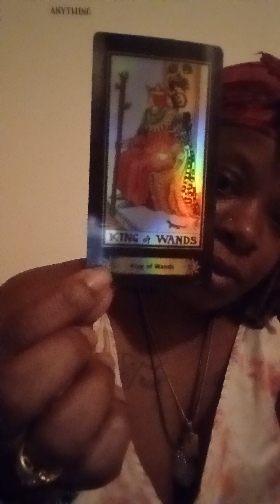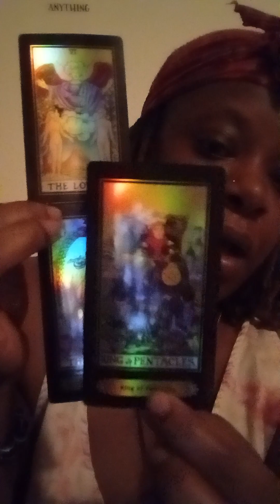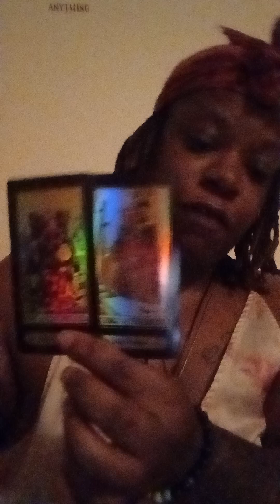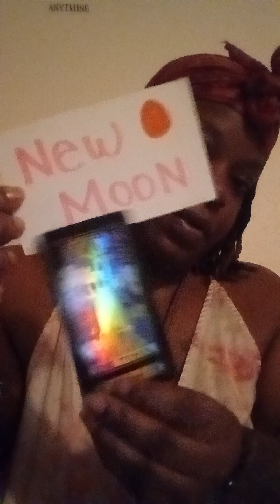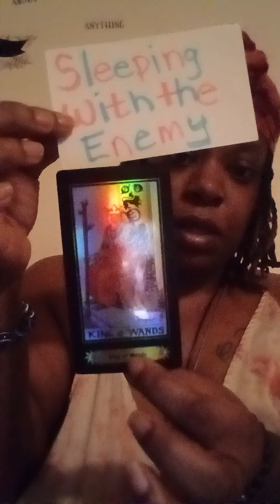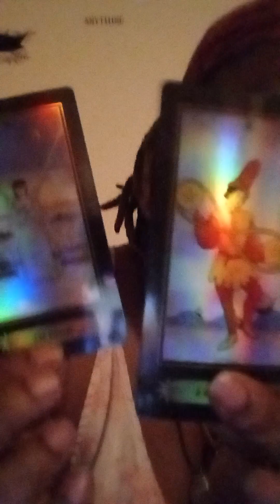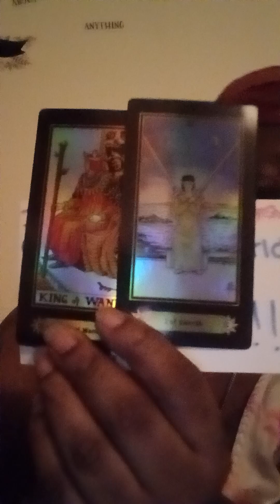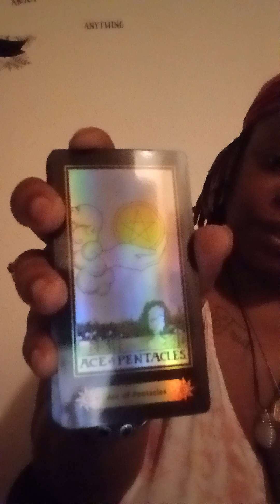What's meant for you will not miss you🏃‍♀️🚪🏃‍♂️🫶⭐️💞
NEW DECK ALERT 🃏⚠️ 📢 🚨